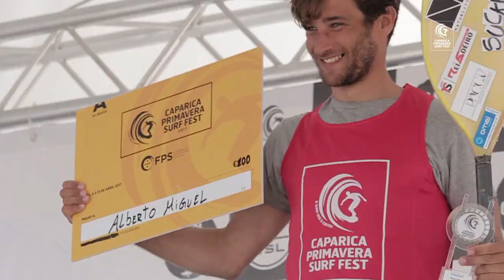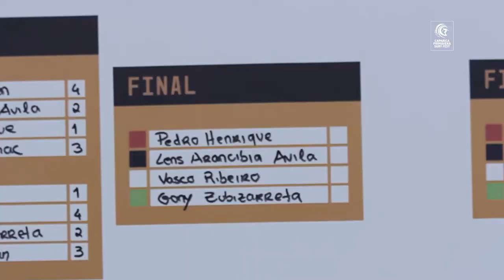14th April 2017 Caparica Primavera Surf Fest Highlights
14th April 2017 Caparica Primavera Surf Fest Highlights